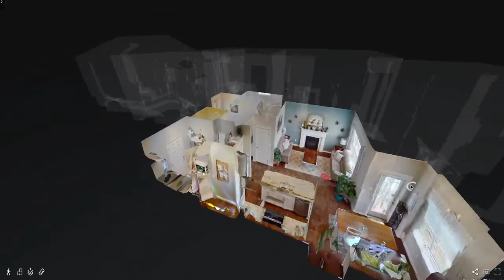610 Astoria Trailer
Beautifully newly built home in Devon. This home is stunning! I love the modern kitchen and cozy bonus room.